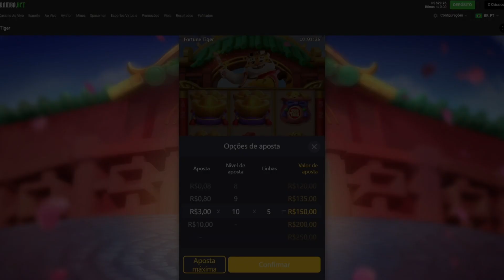SACANI EXPÕE CRISE NO CASAMENTO ANTES DO PROJETO COM CARIANI | CIÊNCIA SEM FIM